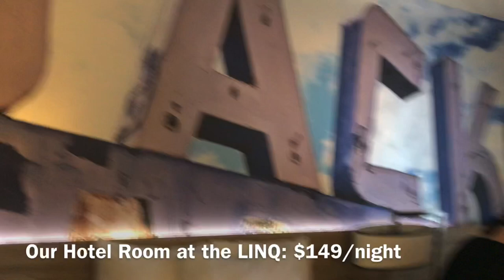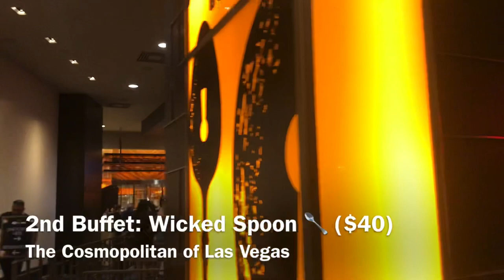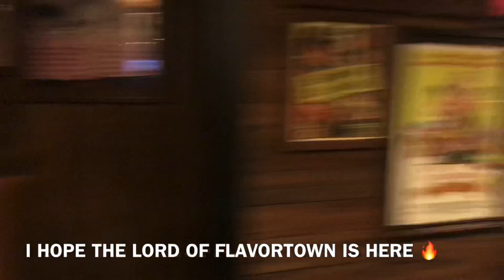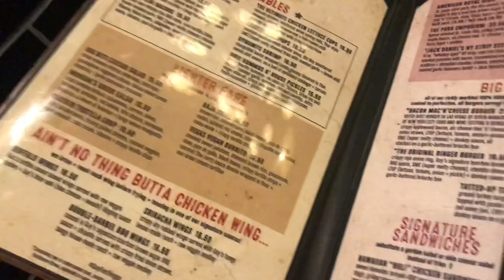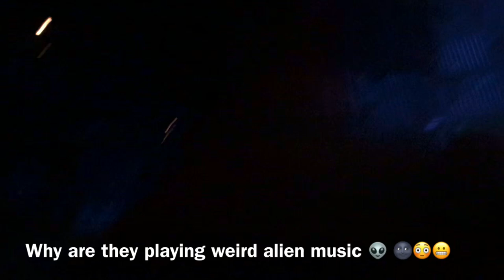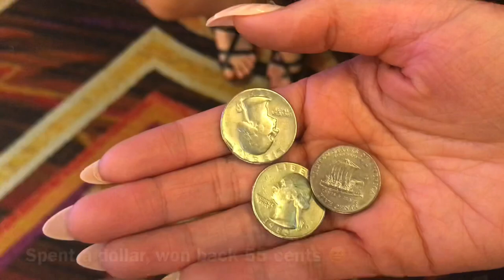Girls Vegas Trip: Best Buffets, Gambling David Guettas Dollar, and Guy Fieri's Flavortown Restaurant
Hey Guys! This footage is from last year’s Memorial Day Weekend in Vegas! I went to 3 buffets: Bacchanal, Wicked Spoon, and the Bellagio. We stayed at the LINQ hotel for 3 days. It was us Girls first time as adults in Vegas so it was a fun Girls Night Out and Weekend. At our hotel we rode the tallest Ferris wheel in the world, the High Roller. We went to the Day Club at the Encore hotel and saw David Guetta Live. I gambled in Vegas for the first time and went to the Marquee night club! And of course how could I not go to Guy Fieri's restaurant and go to FLAVORTOWN! I had a lot of fun and I hope you guys enjoy my vlog! :)